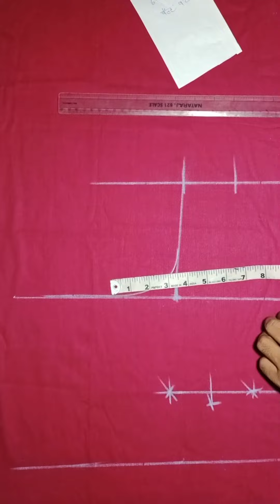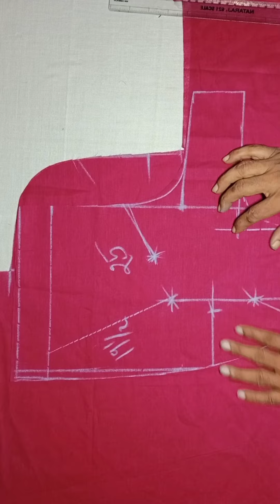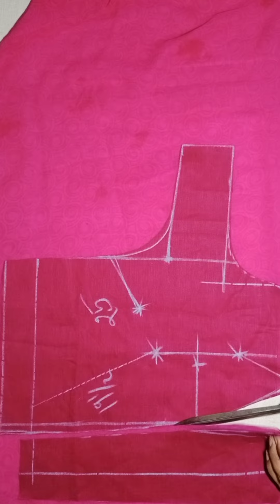बेल्ट वाला ब्लाउज कटिंग करने का सबसे अच्छा तरीका / belt wala blouse cutting/✂️✂️✂️✂️